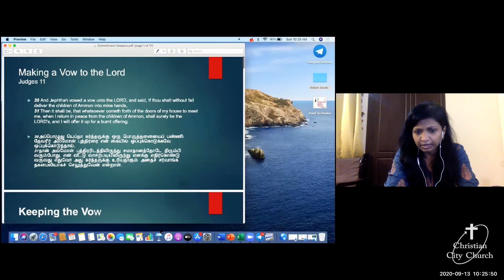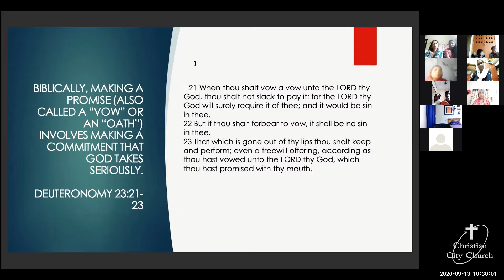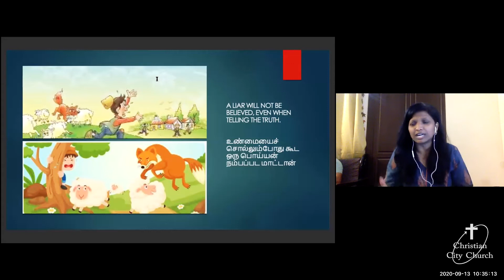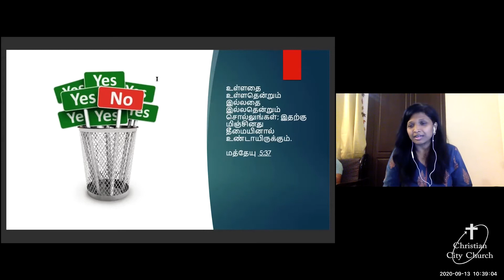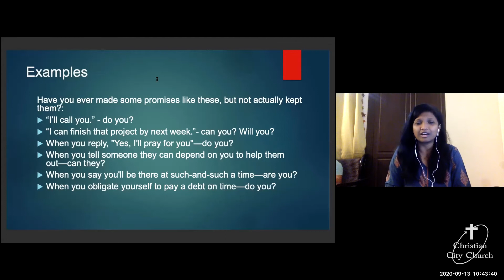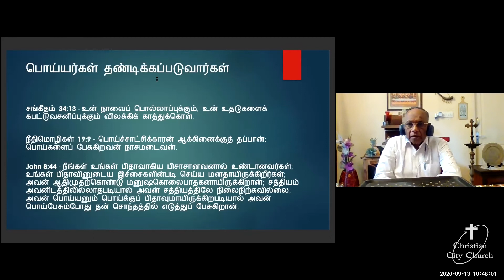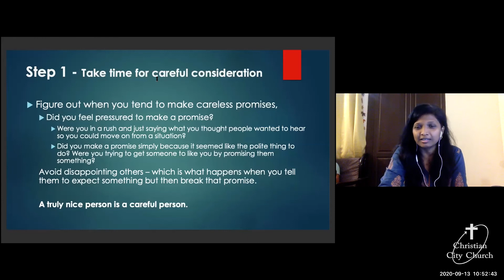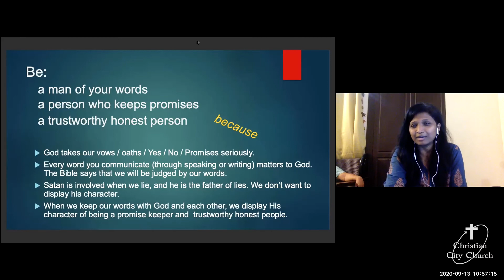Priya Aldam gives a message on Let your Yes be 'Yes' and let your No be 'No'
Be:
    a man of your words
    a person who keeps promises
    a trustworthy honest person
Because:
               - God takes our vows / oaths / Yes / No / Promises seriously.
                -Every word we communicate (through speaking or writing)
                   matters to God. The Bible says that we will be judged by our
                  words.
                -Satan is involved when we lie, and he is the father of lies. We don't
                 want to display his character.
                -When we keep our words with God and each other, we display His
                  character of being a promise keeper and trustworthy honest
                   people.